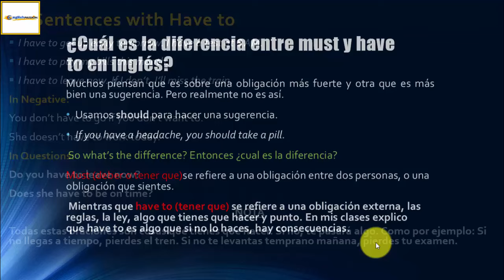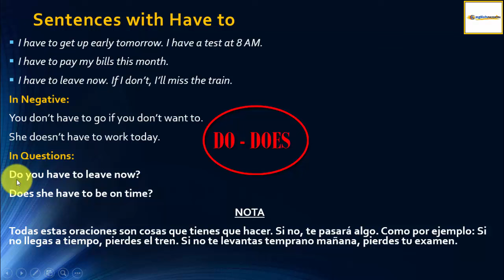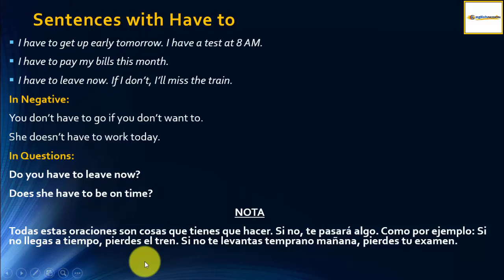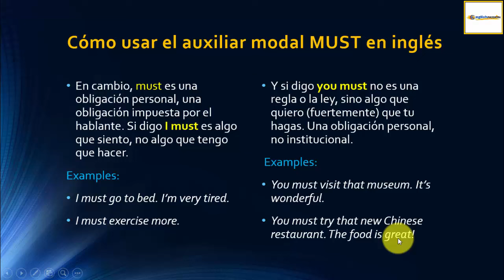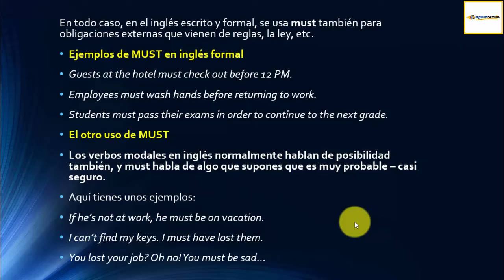Diferencias reveladas entre Have to y Must | Explicado en español-Inglés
Saludos! En este vídeo revelo las diferencias entre Have to y Must | Explicado en español-Inglés con ejemplos y uso. Acá verán oraciones con "have to" y"must".

Si desea saber más de manera continua sobre estas interesantes

Si deseas puedes también escribirme tus comentarios o dudas que tengas al respecto por acá debajo del vídeo. Saludos y éxitos en tu proceso de aprendizaje!